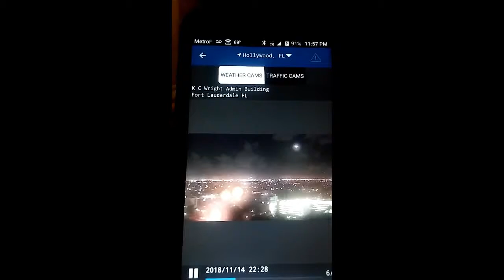Big white ball flies over South Florida November 11th 2018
This big white ball flew over South Florida on November 11th 2018 ,now there's reports that the Earth shook all around the world.